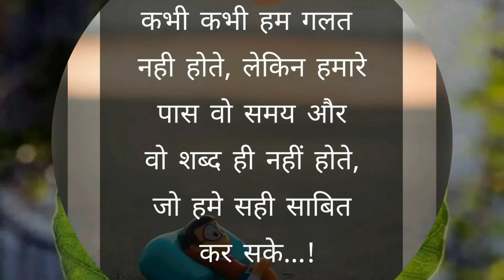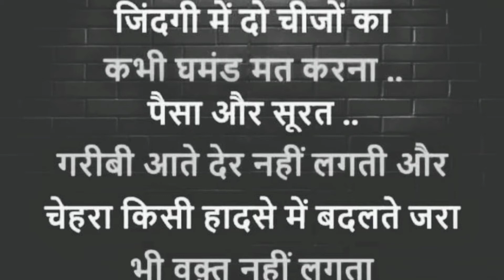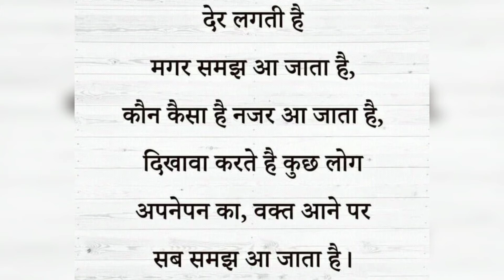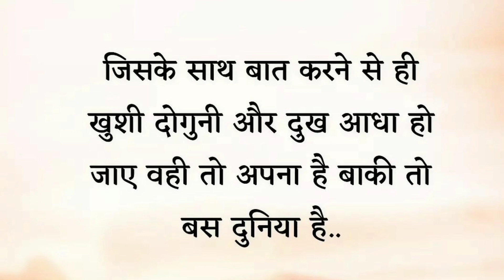Thoughts || 88 || Anmol Satya vachan 2